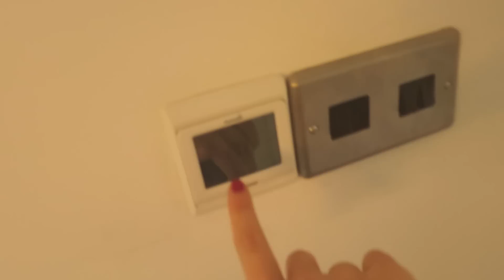GETTING EMOTIONAL!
- Add SACCONEJOLYs on Snapchat: sacconejolys